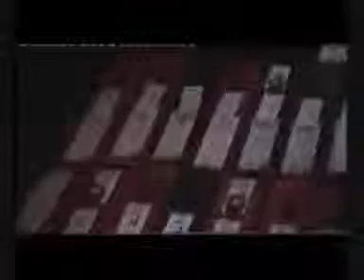House of Commons Deputy Speaker Eleanor Laing SIR LINDSAY HOYLE + LORD ALAN HASELHURST HM Treasury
The sensational Carroll Foundation Trust and parallel Gerald 6th Duke of Sutherland Trust multi-billion dollar corporate identity theft liquidation bank fraud case which is encircling the beleaguered Lloyds Bank Plc Chairman Lord Blackwell and the Queen's bankers Coutts & Co Chairman Lord Waldegrave has disclosed that this case is regarded as one of the largest ever white collar organised crime bank fraud heist operations in living memory.

Sources have confirmed that the explosive FBI Scotland Yard cross-border criminal “standard of proof” prosecution files contain forensic specimen exhibits of forged and falsified Lloyds Bank accounts Barclays International offshore accounts HSBC Private Banking offshore accounts and Coutts & Co Gerald Carroll accounts in this case spanning three continents.

National Crime Agency leaked sources have revealed that the files contain compelling forensic evidential material surrounding the fraudulent incorporation of a Withersworldwide and Slaughter & May law firms shadow “criminal parallel trust” which effectively impulsed the embezzlement of a staggering two hundred and fifty million dollars of the Carroll Foundation Trust huge treasury investment holdings that were held at the Queen’s bankers Coutts & Co and Barclays International.

Scotland Yard leaked sources have disclosed that the files have named the "core cell high value suspects" which includes the HSBC Bank Group former Chairman Sir Douglas Flint Slaughter & May law firm former partner Lucy Wylde and Anthony Richard Clarke a trustee of the Carroll Foundation Trust who is currently trading under the corporate umbrella of a bewildering array of UK Companies House “registered” criminal front corporations which have been based in a small suite of offices at 100 Pall Mall St James's London close to Buckingham Palace and Scotland Yard.

The Carroll Foundation Trust files are held within a complete lockdown at the FBI Washington DC field office and the Metropolitan Police Scotland Yard London under the supervision of the Commissioner Cressida Dick QPM who is known to have an intimate knowledge of this case which stretches the globe.

The Carroll Foundation Trust and parallel Gerald 6th Duke of Sutherland Trust multi-billion dollar corporate identity theft offshore tax fraud bribery case has disclosed that yet another UK Law Society firm has been named in the explosive criminal “standard of proof” prosecution files which are currently “held in custody” at Scotland Yard.

Sources have confirmed that the City of London law firm Penningtons Manches premises were penetrated by the FBI Scotland Yard "targeted" Withersworldwide and Goodman Derrick law firms trans-national crime syndicate which removed Gerald 6th Duke of Sutherland Trust and Carroll Foundation Trust settlement deeds archival records in what was a bungled attempt to destroy a forensic paper trail leading back to this massive City of London bank fraud heist which stretches the globe.

Further sources have said that the “Penningtons Manches blue file” dossiers contain compelling evidential material which surrounds the fraudulent incorporation of a Withersworldwide and DLA Piper law firms shadow “criminal parallel trust” that effectively embezzled a mind boggling two hundred and fifty million dollars of Gerald Carroll’s huge treasury investment holdings which were held the Queen’s bankers Coutts & Co and Barclays Bank.

The disturbing insights into the George 5th Duke of Sutherland estate and Gerald Carroll Trusts debacle which involves yet another law firm follows on from British and American media reports on the case which have revealed that major parts of the Gerald 6th Duke of Sutherland Trust Gerald J. H. Carroll "life tenant" records were destroyed at the Pinney Talfourd law firm premises Brentwood Essex.

Scotland Yard leaked sources have said that the dossiers contain forensic specimen exhibits of the co-ordinated break-ins burglaries theft and criminal seizure offences which were “targeted” at Gerald Carroll’s multi-million dollar Eaton Square Belgravia penthouse and Westminster residences in central London following a complete refusal by the Metropolitan Police to provide assistance covering a bizarre six to eight years.

Sources have also disclosed said that PwC and the Haslers accountancy firm with offices in Loughton Essex and Nassau Bahamas are known to be one of the pivotal “central actors” in this case spanning three continents.

The Carroll Foundation Trust files are held within a complete lockdown at the FBI Washington DC field office and the Metropolitan Police Scotland Yard London under the supervision of the Commissioner Cressida Dick QPM who is known to have an intimate knowledge of this case of international importance.